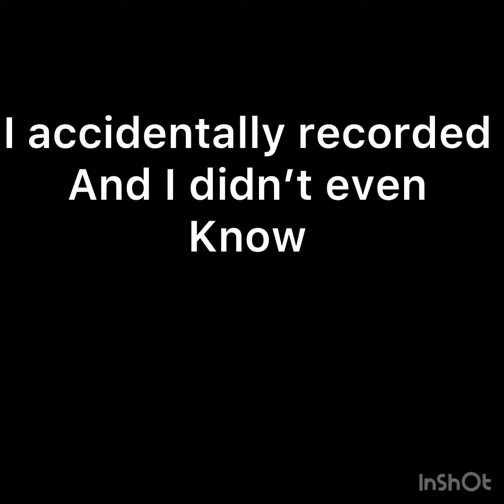Spot plays at a playground, so cute!😂